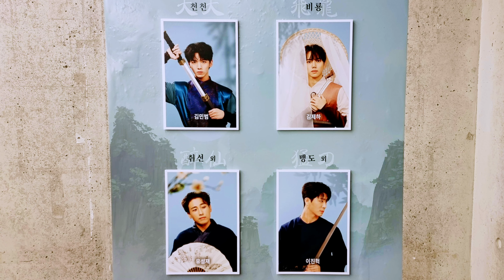20230303 뮤지컬 '결투' 스페셜커튼콜 - 비룡의 노래 (이진혁,김제하)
스페셜커튼콜 넘버 - 비룡의 노래